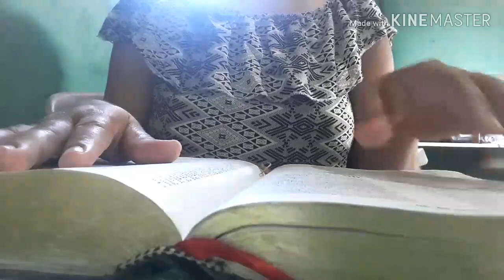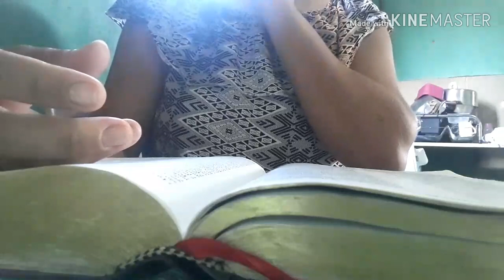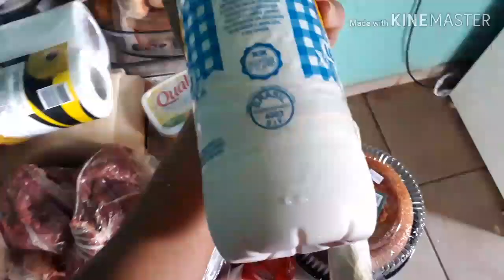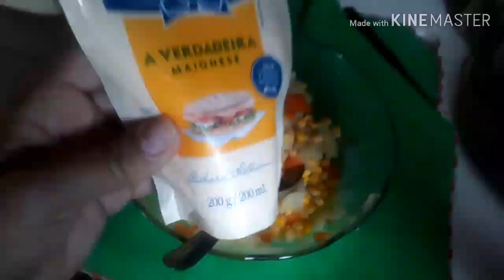rumoamilinscritos Meu almoço de Domingo/uma manhã comigo🤗